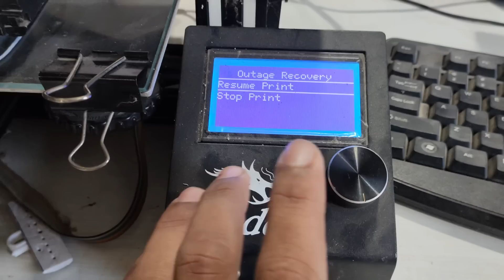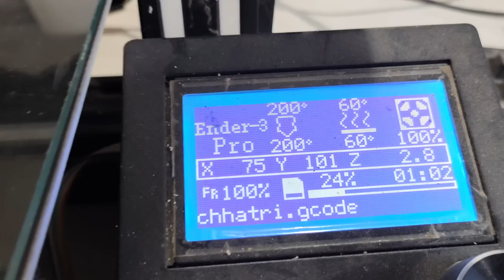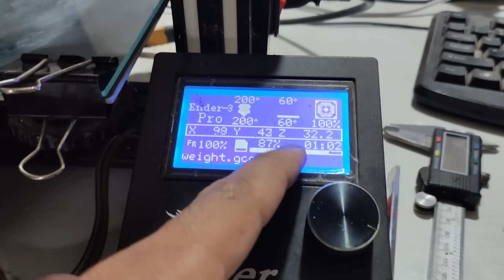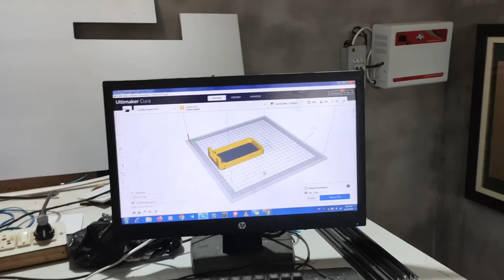Arjun tractor modification and new hood